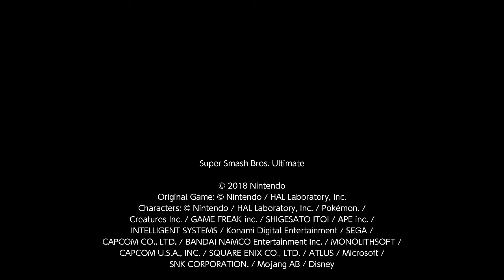Super Smash Bros. Ultimate 1v1 Darkness Ganondorf Ditto (9)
This Ganondorf player is pretty good and I am having a hard time winning against him but I can put up a good fight, I could care less if I lose the Ganon Ditto he is considered the worst character in the game at this point.

I am P2 Ganondorf and Groovy is P1 Ganondorf.